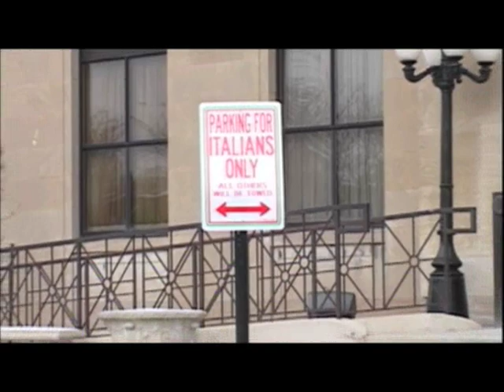Clear-Throat Mafia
~tonight on the History Channel~